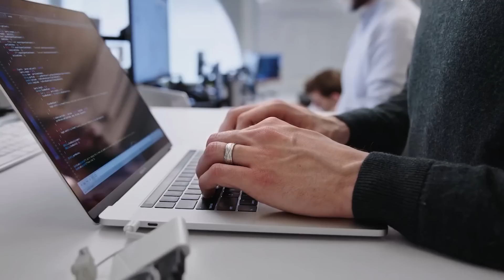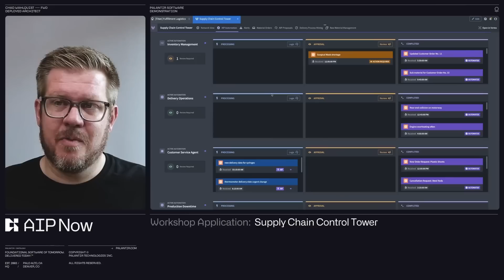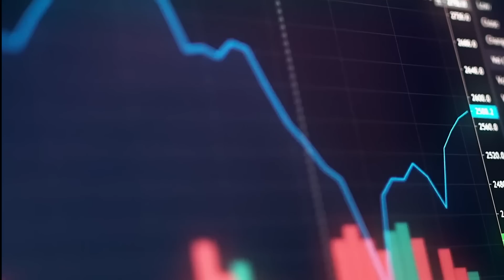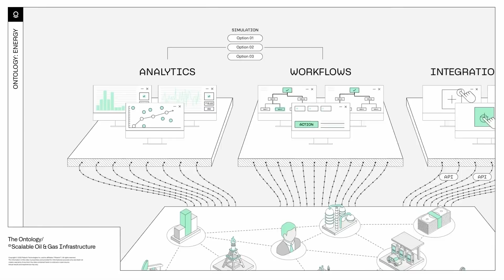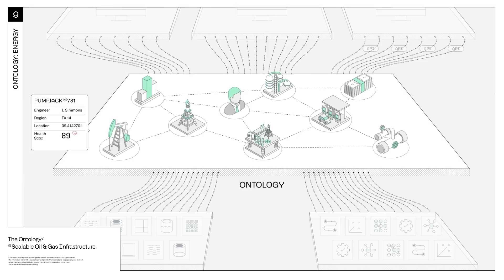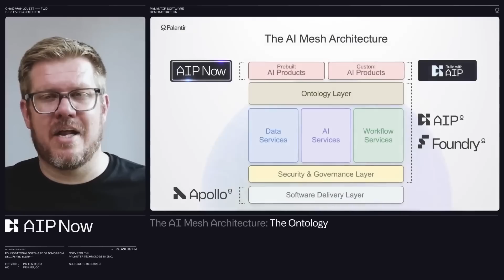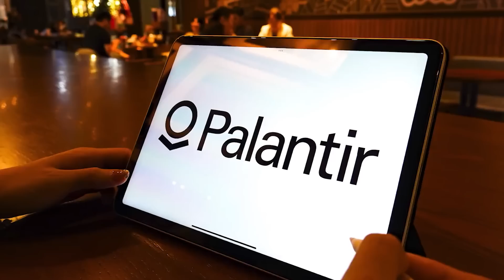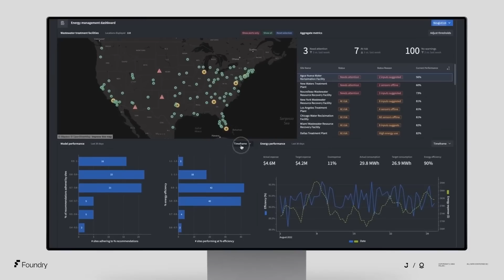Why Palantir’s AI Could Power Every Industry by 2025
Generated 36 million views + $100k's in sales, from YouTube in 2024. DM 'Youtube' to me on X join waiting list.